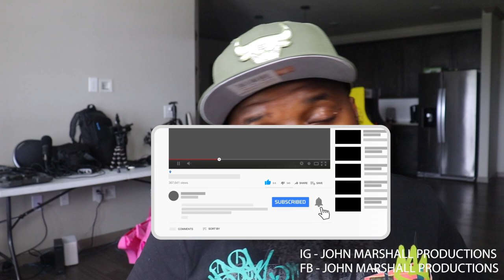TWIGGA SAY'S SHUTTUP AS WELL - SNOW - Snow Tha Product - SHUTTUP (Official Music Video)(REACTION)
TWIGGA IS IN LOVE WITH SNOW THA PRODUCT AND WILL WAIT HIS TURN FOR HER HAHAHAHAHA.